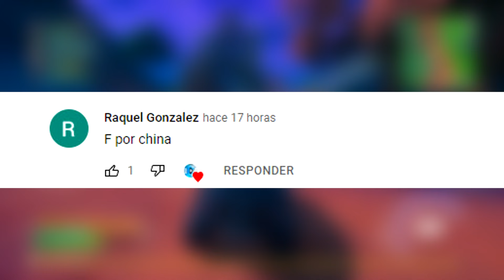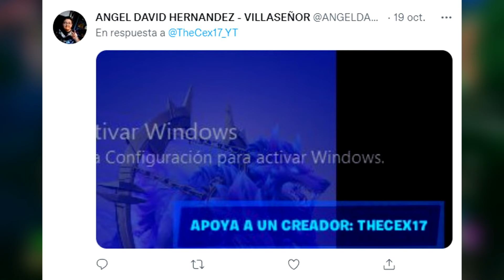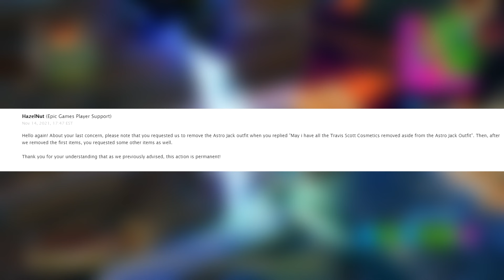Puedes hacer esto con Travis Scott en Fortnite!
Hoy os voy a enseñar lo que se puede hacer con Travis Scott en Fortnite Battle Royale